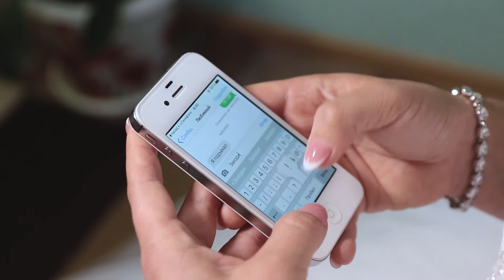Свадебный клип/свадебное видео